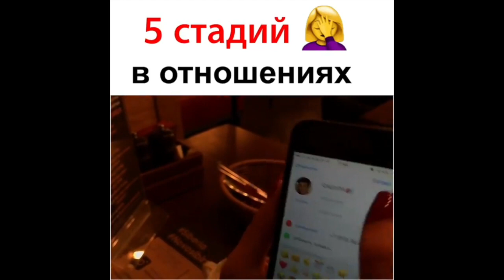Василина Катаева [Vasilina_kat] - Подборка вайнов 2017 #6